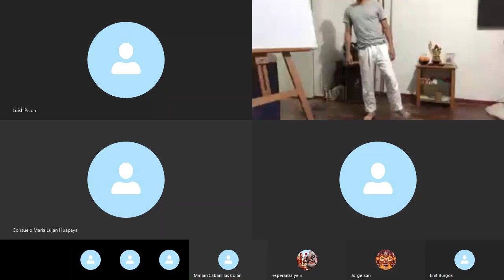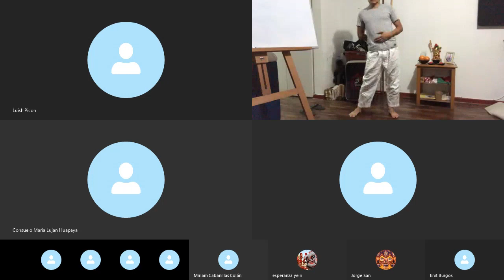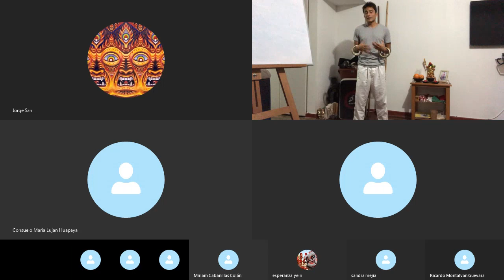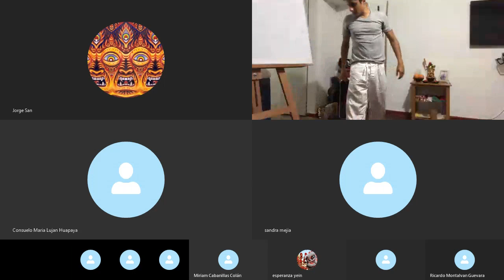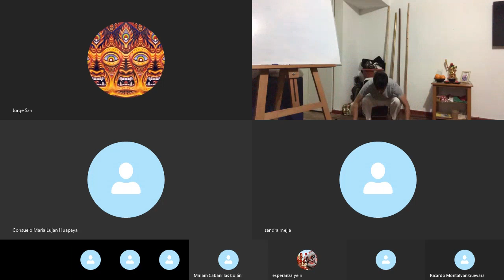Clase de Qi Gong online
Clase de Qi Gong impartida a alumnos de Latinoamérica durante la cuarentena del 2020. Estas prácticas pertenecen al linaje del maestro Chang Kin Pahn (Ronald Chang).